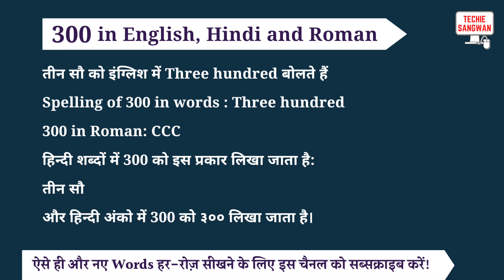300 ko english mein kya bolte hain | 300 in words | 300 ki English | 300 spelling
300 is called Three hundred in English and its spelling is

Three hundred

 300 In Hindi words : तीन सौ